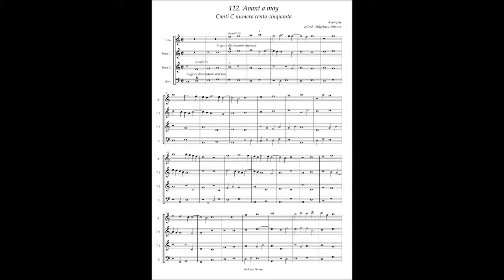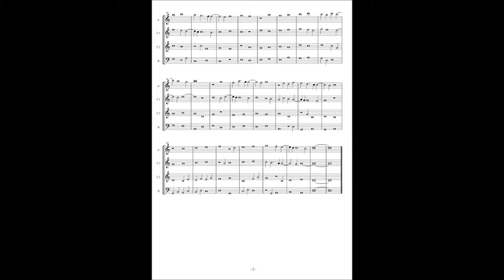Canti C No.112 Anonymous "Avant a moy"